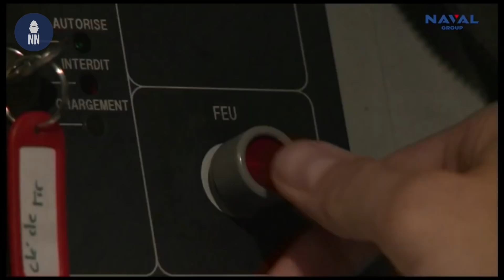Naval Group Launches ‘Lorraine’, the Final FREMM Frigate for the French Navy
Naval Group launched the FREMM frigate "Lorraine" on November 13. It is the second of two air-defence frigates known as FREMM DA  and the final FREMM for the French Navy.

The FREMM DA Lorraine  was launched from the covered construction dock at the shipyard in Lorient, Brittany.

The French Minister of Armed Forces, the Chief of Staff of the French Navy as well as Naval Group's CEO alongside employees from the Lorient site took part in the launching ceremony.

Lorraine is the tenth and final FREMM frigate built by Naval Group and the eighth one for the French Navy.

The shipbuilder produced six anti-submarine warfare FREMMs for the Marine Nationale known as the Aquitaine class plus two Air Defence variants, Alsace and Lorraine.

In addition, two FREMM frigates were exported: One to the Royal Morrocan Navy and another one to the Egyptian Navy.

Lorraine‘ sistership, Alsace, was launched in April 2019 and started her sea trials last month. Despite the impact of the COVID-19 pandemic, Naval Group still expects to deliver the two vessels on time to the customer: First half of 2021 for Alsace and November 2022 for Lorraine.

Following the launch of its last FREMM, Naval Group will gradually transition towards the FDI program, the next generation of frigates for the French Navy.

The steel-cut ceremony of the first FDI (Defense and Intervention Frigate) took place in October 2019. The keel of the frigate will be laid in the covered construction dock in November 2021.

Meanwhile two Gowind corvettes “for an undisclosed export customer” will take place and be assembled in the construction dock in Lorient. These vessels are set to be delivered in late 2022 / early 2023.